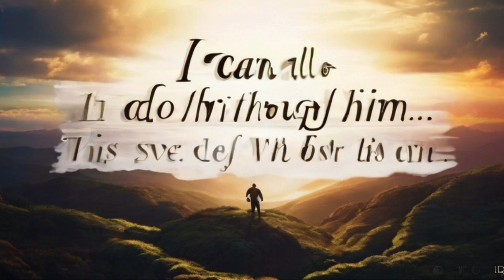4 BIBLE VERSES that CHANGED My Whole LIFE 4 POWERFUL VERSES / AI Animated Bible Story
4 BIBLE VERSES that CHANGED My Whole LIFE  4 POWERFUL VERSES / AI Animated Bible Story

"Join us on a whimsical journey through a world where artificial intelligence brings colorful characters to life. Watch as our animated cartoons, crafted with the power of AI, take you on thrilling adventures and comedic escapades."

"Step into a realm where imagination meets cutting-edge technology. Our animations blend the charm of classic cartoons with the brilliance of AI, delivering heartwarming stories and unforgettable characters that will leave you smiling and inspired.""Get ready to be entertained by a new generation of animated cartoons. Powered by AI, our creations bring stories to life with stunning visuals, lovable characters, and narratives that leave a lasting impression. Join us as we explore the limitless possibilities of animated storytelling in the digital age."

bible
bible project,
animated bible

bible story
animated bible story for children
smart animated cartoons
bible story for children
bible stories
bible animation
animated bible story
bible story (tv subject)
ai animated bible story sodom and gomorrah for kids
kids bible story
the bible
kids bible stories animated
the animated bible series
bible for kids
childrens bible stories on youtube
christian cartoon movies based on true
arch books bible stories
mini bible stories
arthur maxwell bible stories
elisha animated bible story
nest animated bible stories song
the story before the story bible
bible stories for 1 year olds
bible stories for 3 year olds
nest bible stories jesus
nest entertainment bible movies full episode
nest videos bible stories
catholic animated bible stories
childrens bible stories new testament